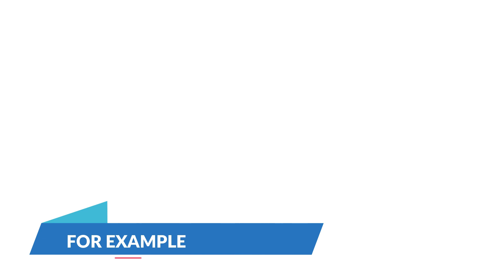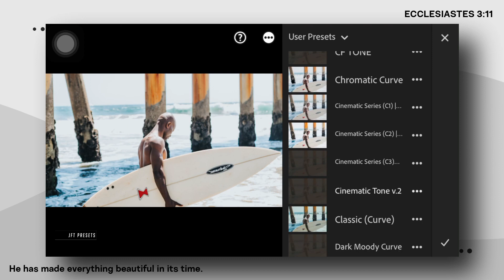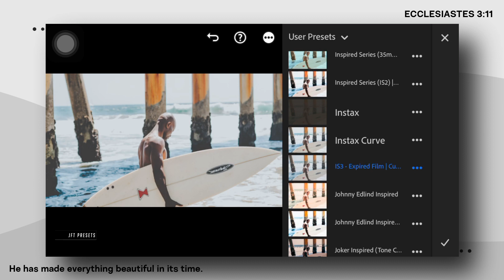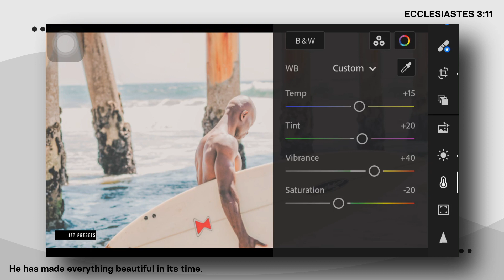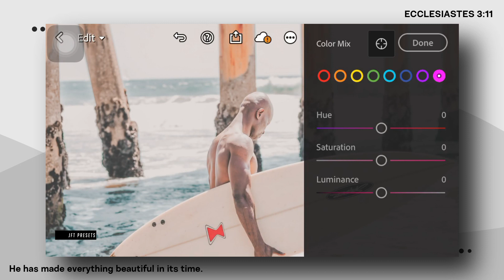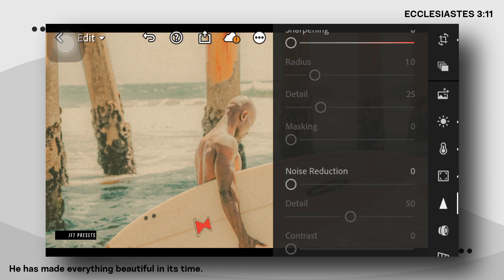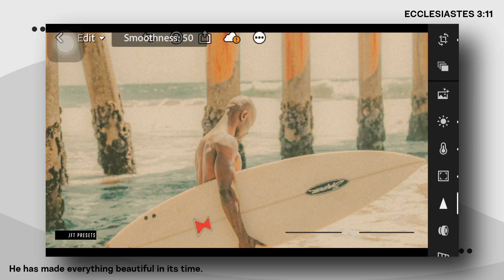Inspired Series - Expired Film (IS3) | Free Lightroom Preset | Free DNG.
This editing tutorial use Lightroom Mobile for retouching an image to have a expired film look.

Example:

First Appearance: 10923
Second Appearance: 24930
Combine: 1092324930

Series Preset!